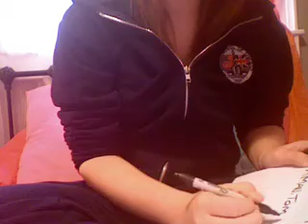For BSC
This list now includes me
Back to Canada baby!
And Sophia (sorry!)